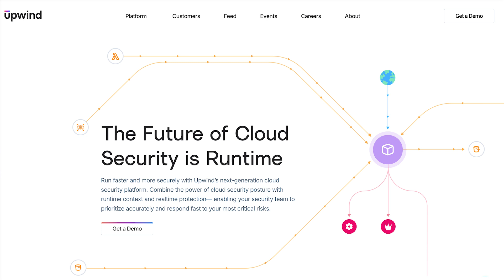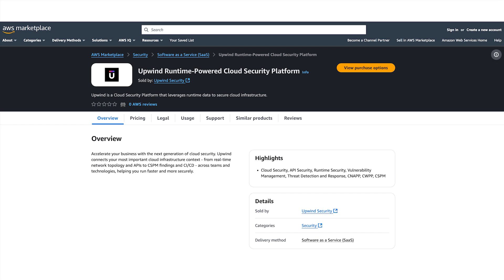2025 ZKast #3 with Joshua Burgin from Upwind Security at AWS Startup Summit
This ZKast is with Joshua Burgin, Chief Product Officer at Upwind Security a leading cloud security platform.
In this video, Burgin explains how the company enables customers to reduce vulnerability noise and get to the root cause of threats and  posture identity issues faster.

Burgin also talks about the relationship Upwind has with AWS and how the hyperscaler helps Upwind to go to market faster and sell more products. This includes being part of the AWS Marketplace.